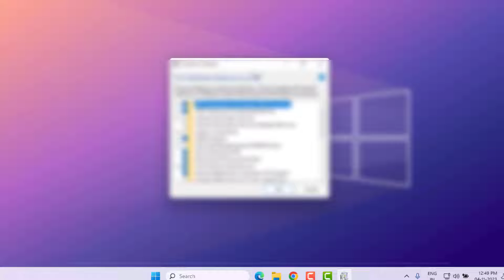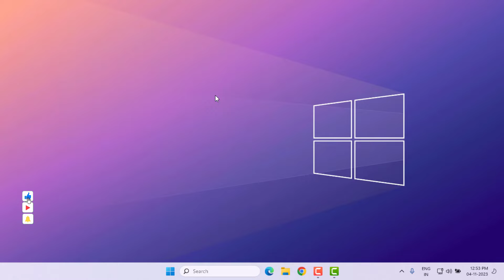How to Fix Camtasia 2021 is not Responding Error in Windows 11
Best Recommendations
How to Turn Off Calculator | Calculator Tips & Tricks